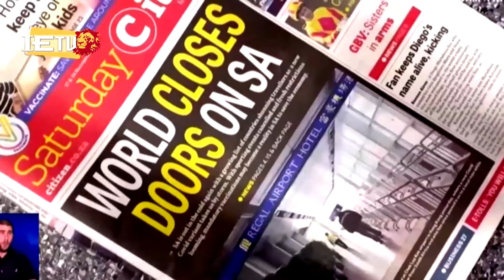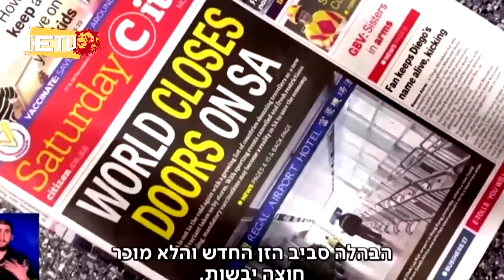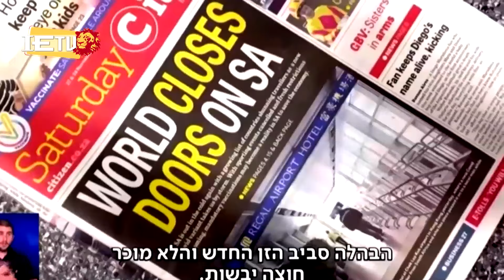አገራችን እንዴት ሰነበተች - በእስራኤልና በውጭ አገሮች የነበሩት የሳምንቱ ዋና ዋና ዜናወች 03.12.2021